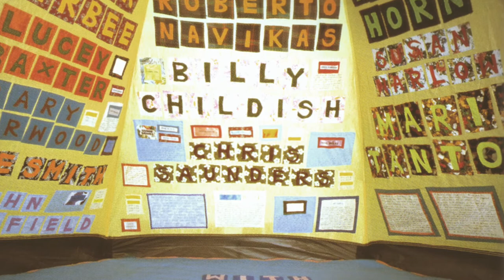Interview: Nancy Lawford